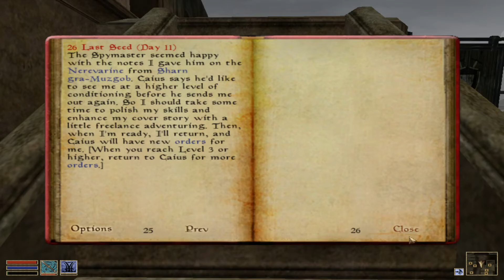Into the ebony mines | Ragnarok plays Morrowind ep 13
hello and welcome to the game that's mostly walking the elder scrolls ||| Morrowind